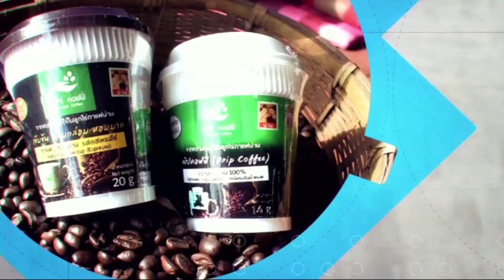Dharamantra กลิ่นหอม...มนต์เสน่ห์ไทยอโรมา : SMEs"ทุนของแผ่นดิน" 25/11/2018